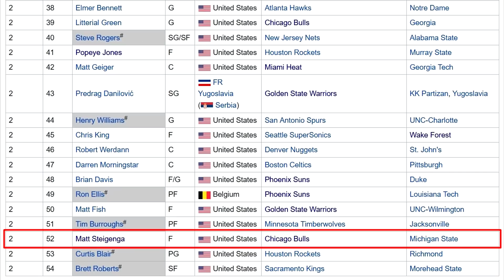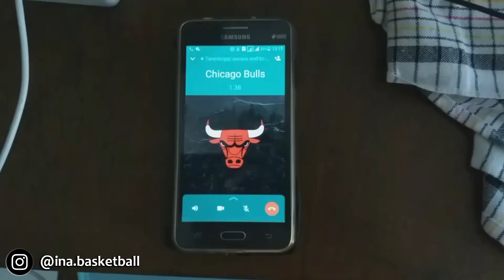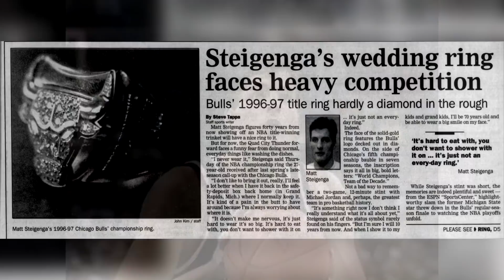Awalnya Cuma Minta Tiket, Eh Malah Jadi Juara Bareng Bulls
Matt Steigenga tadinya hanya minta tiket pertandingan Chicago Bulls, eh, gataunya, pagi2, ia malah mendapat tawaran bermain dari GM Bulls. Tak berpikir panjang, Steigenga pun kemudian langsung cabut dari rumahnya ke arena pertandingan. Steigenga sendiri hanya bermain pada 2 gim bersama Bulls, meski begitu, ia tetap dianugerahi gelar juara karena sudah menjadi bagian dari Chicago Bulls 1996/97. Kisah dari Steigenga ini merupakan salah satu kisah terunik di zaman dinasti Chicago Bulls. Matt yang tadinya hanya bisa menjadi fans Chicago Bulls, kini malah berubah menjadi salah satu pemain yang meraih gelar juara.

Source: The Sports Rush; NBA; Ryan Van Dusen; Getty Images; Jack Silverstein; Steve Woltmann; Flight Video Gallery; Wood TV8